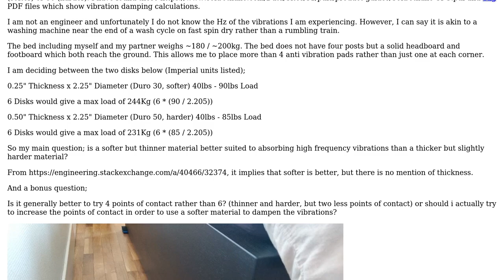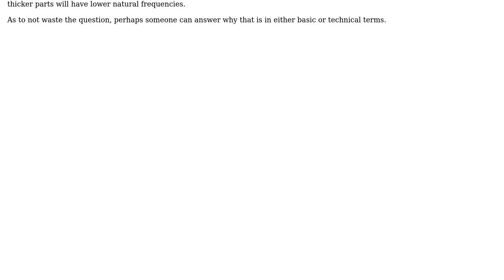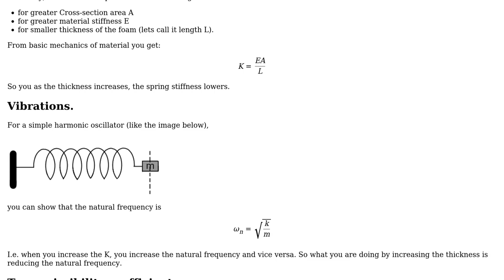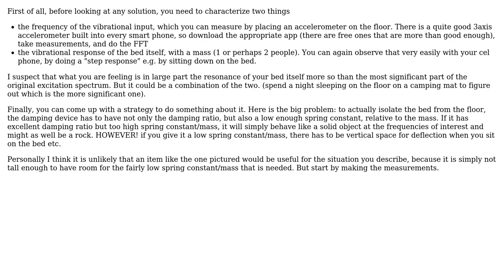Engineering: Vibration damping a bed from mechanical vibrations (2 Solutions!!)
Engineering: Vibration damping a bed from mechanical vibrations

With thanks & praise to God, and with thanks to the many people who have made this project possible! | Content (except music & images) licensed under CC BY-SA | Music | Images & others | With thanks to user Pete W user NMech user myol and the Stack Exchange Network Trademarks are property of their respective owners. You are responsible for your own actions.